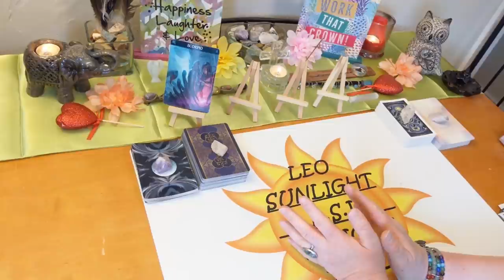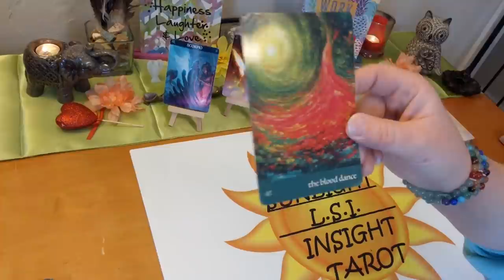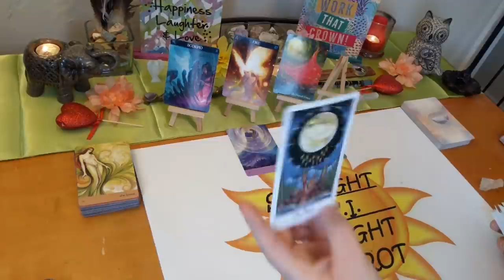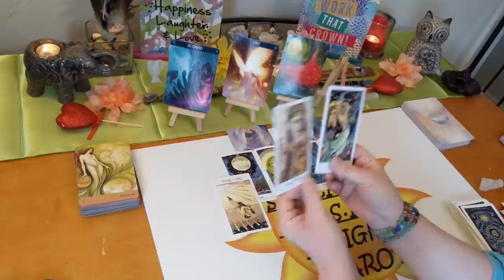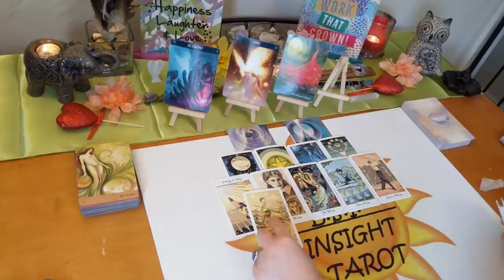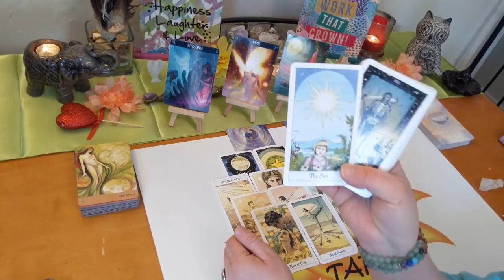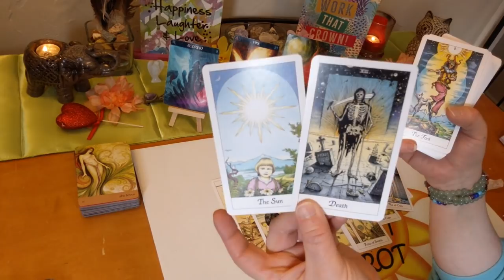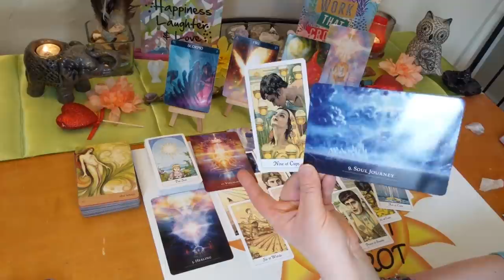Scorpio Love Tarot ~ May 2020 *Coming for You After the World Heals*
♏Scorpio♏ Monthly Love Connection Tarot & Oracle Card Reading. Current Energy Between you & them. A look at your love connection situation. This has to be an actual connection of some kind.

🎴Decks used:
Cosmic Tarot